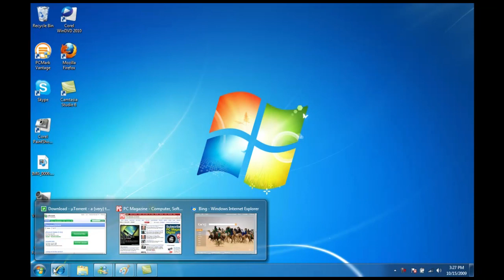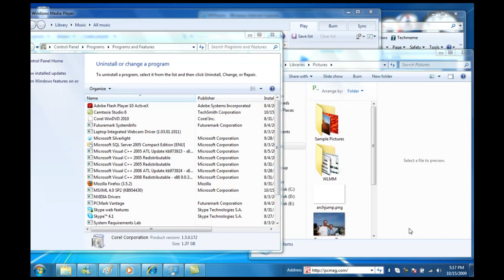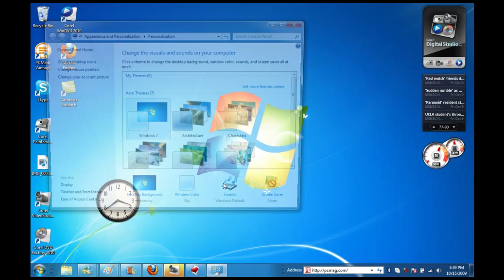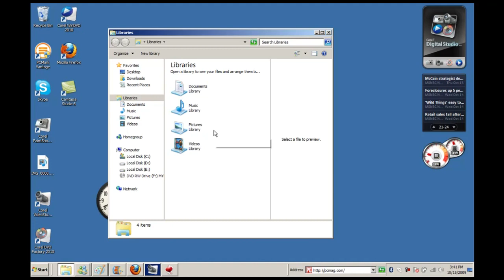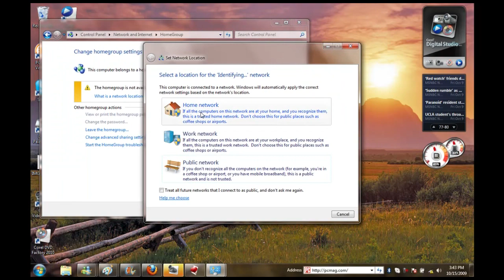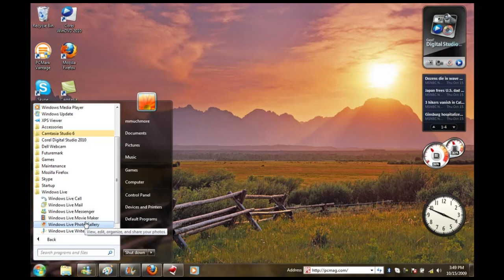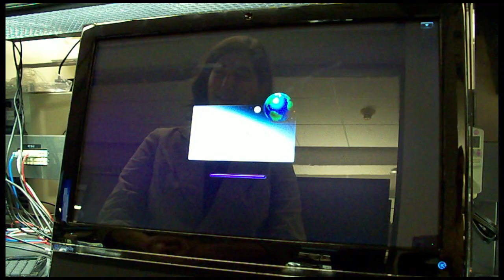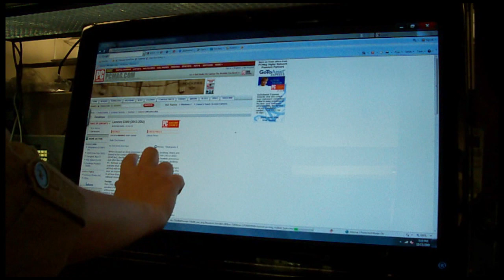Windows 7 Tour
A look at Microsoft's new Windows 7 operating system features, including multitouch, Aero Desktop, the new Taskbar, and more.